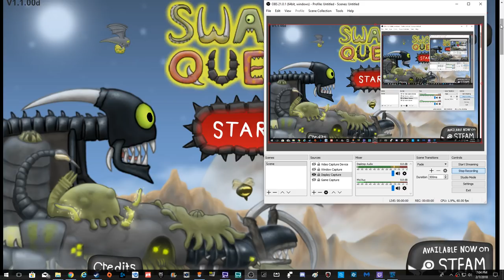DGA Plays: Swarm Queen - Level 15 (Ep. 8 - Gameplay / Let's Play)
Swarm Queen Gameplay / Let's Play Video